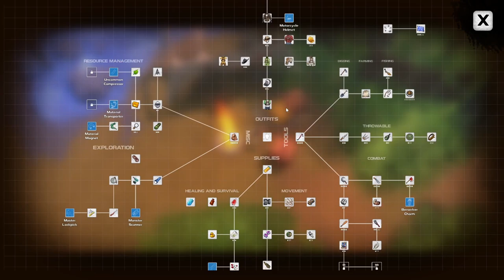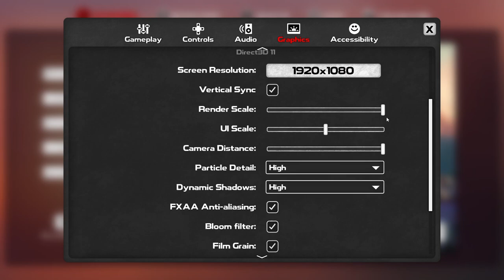Dysmantle - First Obelisk and Many Deaths Later!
Welcome to Dysmantle, this is an open world game, with lots of exploration, puzzle solving and captivating story. Lets not for get the best part, we get to break everything :P. So come and join me for this fun filled adventure.

Today we try our first obelisk, lets just day maybe we should do more planning when taking on the next one lol